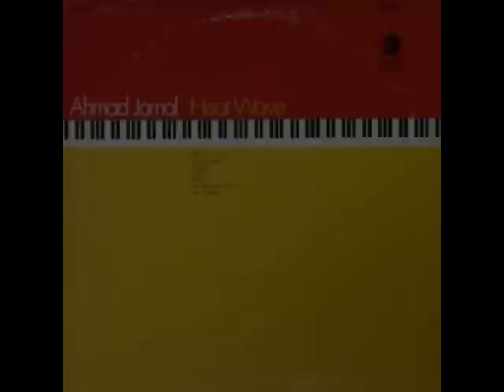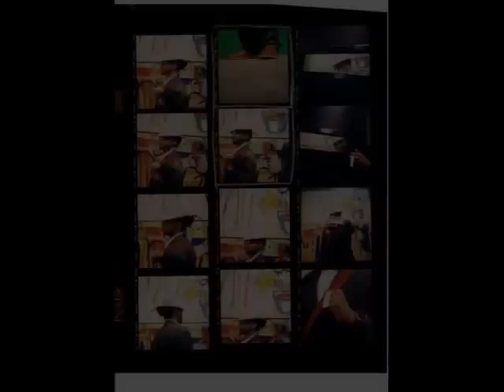Harlem Renaissance. M-Team, Be Like Muhammad, Feat. Erik Rico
"This song was influenced from growing up in NY when we was young listening to jazz and hip hop. Some of our favorite hip hop groups blended hip hop with Jazz like Gangstar and Tribe Called Quest.

When I was a teenager I was listening to Miles Davis and Coltrane, so we thought we would do a track dedicated to that aspect of hip hop. I wrote the hook and brother Eric Rico brought it to life 'cuz he is a talented brother like that." - En Sabah Nur